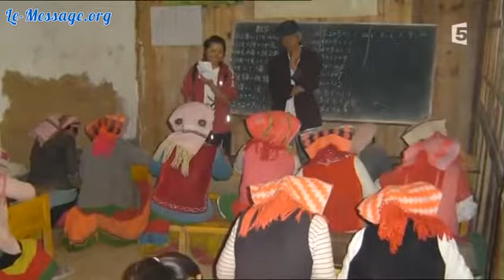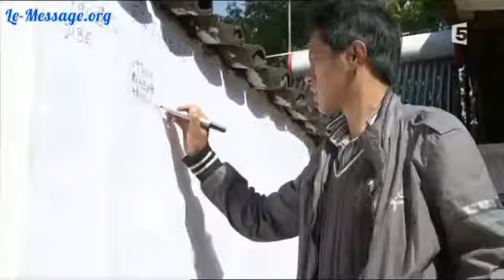Démocratie participative en Chine (transition citoyenne, écologique et énergétique)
Extrait du docu France 5 sur les villes en transition, les incroyables comestibles, etc... "Il Nous Faudrait Une Bonne Guerre"